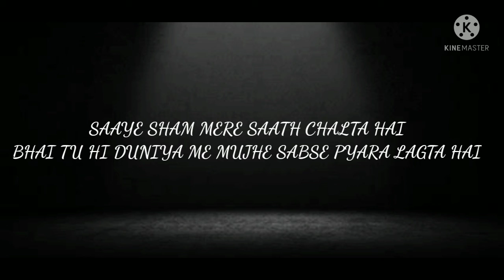LOVELY BROTHER'S ❣️ STATUS X Deepak's Creations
LOVELY BROTHER'S ❣️ STATUS XDEEPAK'S CREATIONS

lovely brother's status
brother status